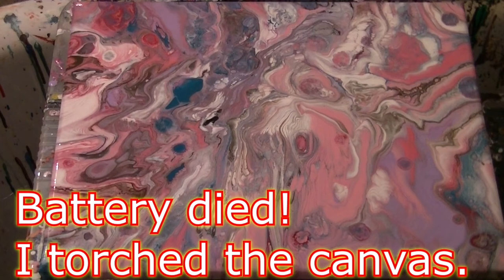Fluid Art Acrylic Painting Swirl ' Toxic Stewie' Stuart Wimbles Free Your Mind Art (2017)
In todays Free Your Mind fluid art acrylic painting tutorial Fluid Art Acrylic Painting Swirl  ' Toxic Stewie'  Stuart Wimbles Free Your Mind Art (2017)

I use Fluid Acrylic Paints on a 20x20 cm Canvas.  I added all of the colours to the 'swirlygig' to get a mixture of textures and colours mixed together.  Hope that you like it!

What colours and brand do I use?
Todays Colours and Brand:

Lavendar (Americana)
Carmine (Crafters Choice)
Titanium White (Artina)
Yellow (Artina)
Black (Artina)
Burnt Sienna (Brunel Franklin)
Turquoise (Ocaldo)

I used a ratio of 10g Paint, 4g Jacksons pouring Medium, 3g MPG, Water to consistency.

Tutorials of how I make my paintings. Learn how to make cells. Acrylic pouring techniques. Abstract art. Flip cup, fluid art,